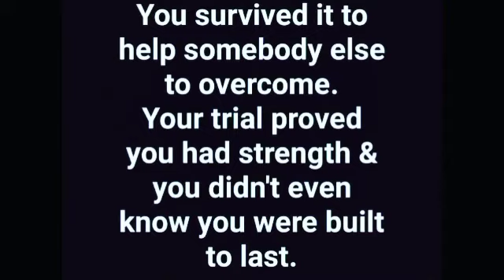Uncut Live Productions Be more understanding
Independent Community Empowerment Production